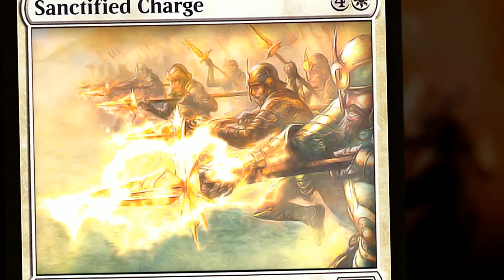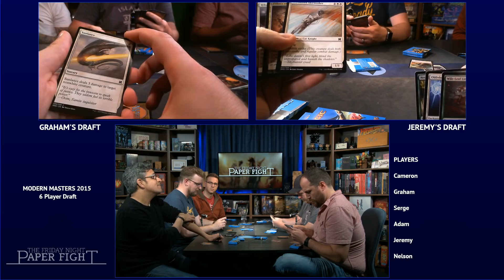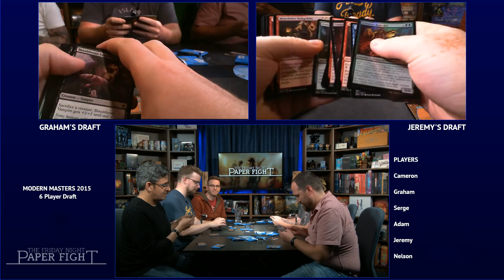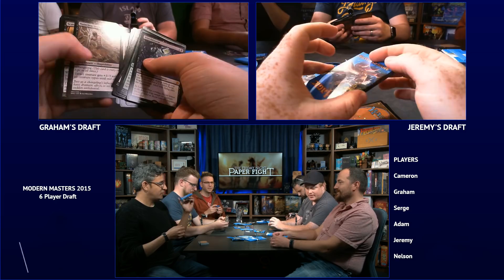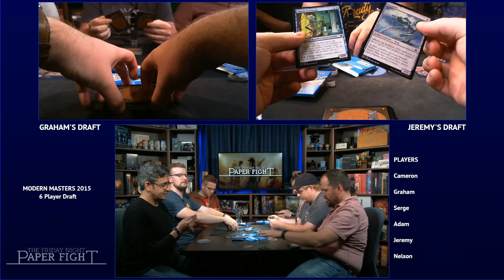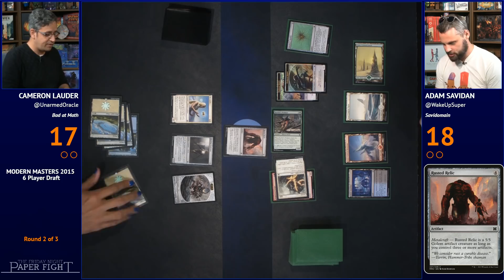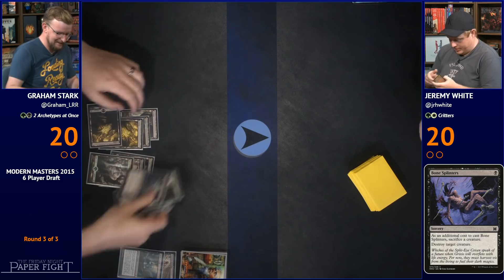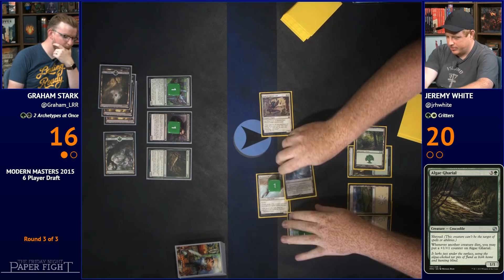Modern Masters 2015 || Friday Night Paper Fight